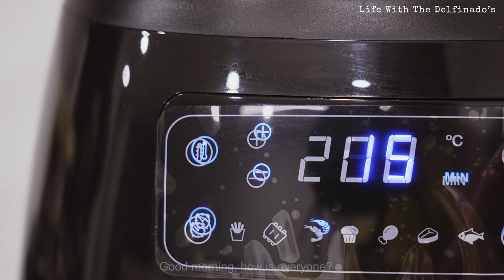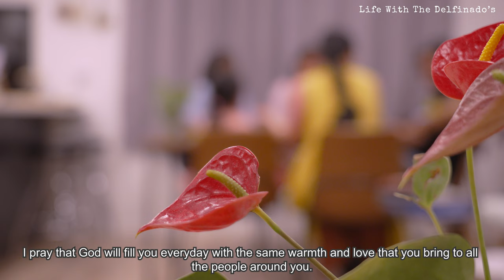5 AM, diligent housewife morning routineㅣHusband & kid’s lunch box🍊ㅣCherry blossoms🌸ㅣHomemaking Vlog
* Please turn on the caption (CC) in the video settings, and set your video setting to 4k for better resolution.:)

As my children return to school from their spring break, I rise early to make breakfast and pack lunch for my family.

During the sunny weekend afternoon, we visit the local botanical garden. Spring has painted the garden with a riot of colors, and I can't help but feel at peace and filled with joy as we stroll through the blossoms. It was such a happy moment for Angel too as she finally learned how to fly a kite with her dad. 🪁🌸

And in the following evening, we celebrate my husband's birthday at home. It's an intimate gathering as a family with a homemade dinner.🎂

It’ll help our channel a lot to continue making content like this.

📍Video content:
ㅇ 00:00 - Introduction
ㅇ 00:29 - Waking up at 5 am to prepare my husband and daughter's lunchboxes
ㅇ 05:17 - Hail storm
ㅇ 05:54 - A day in botanical garden
ㅇ 09:18 - Husband's birthday dinner